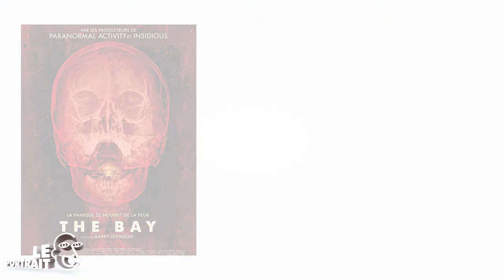[Portrait] Barry Levinson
THE BAY - Sortie le 19 Juin

Interview : Mehdi @Les_Cinevores

Réalisation : Jean Digital @KarmsteinJid
Montage : Jean-Victor @foxhouet